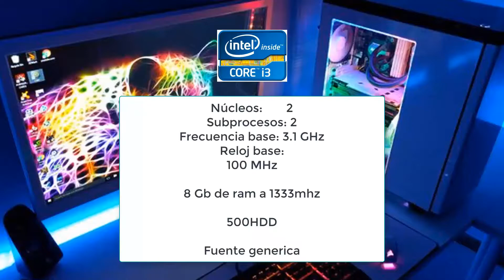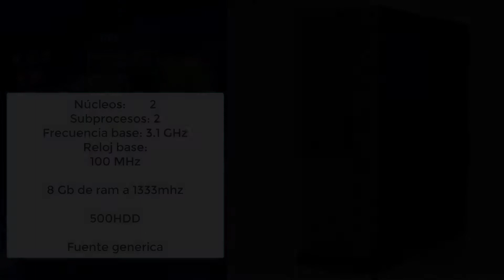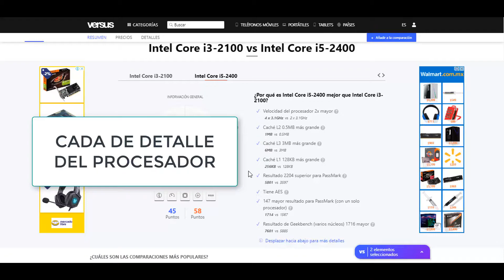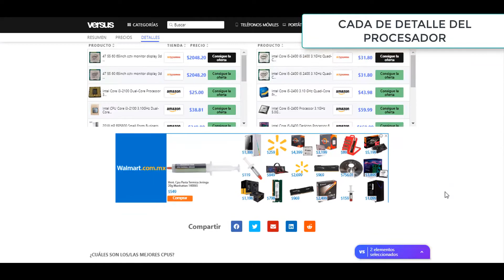LA MEJOR PC GAMER MAS BARATA $220 USD $5200MXN | Nvidia GT 1030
Especificaciones XBOX ONE 2015:
GPU: 1.31 Tflops Poder Arquitectura AMD 2013
RAM: 8GB DDR3 (compartida)
PROCESADOR: AMD 8 núcleos a 1.75GHz Arquitectura Jaguar

Especificiones de mi PC:
GPU: 1.15Tflops Poder Arquitectura Nvidia Pascal (2017)
RAM: 8GB DDR3 (sistema) 2GB GDDR5 (dedicada)
PROCESADOR: Intel Core i3 2100 2 núcleos 3.1GHz